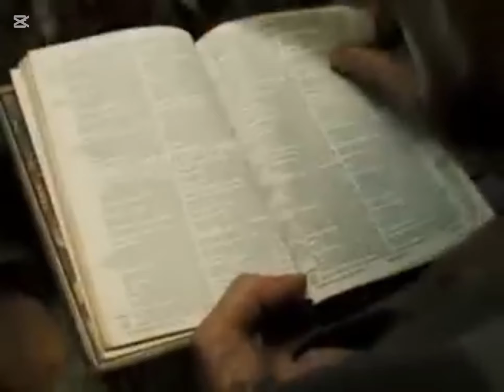Pirates Caribbean Bisaya Version